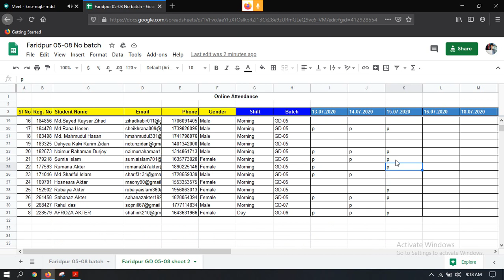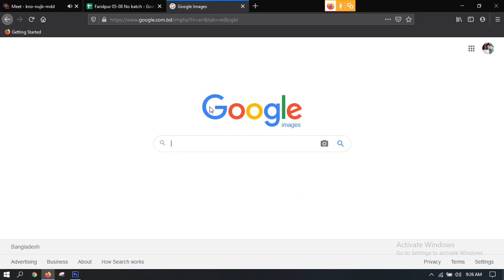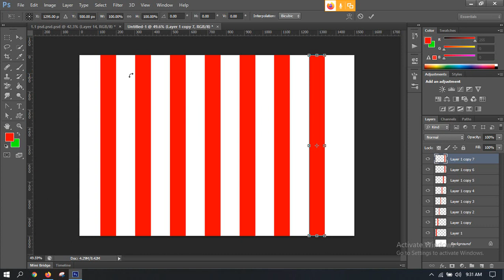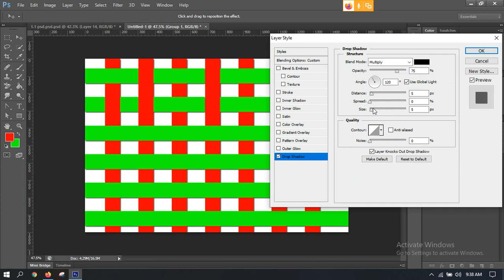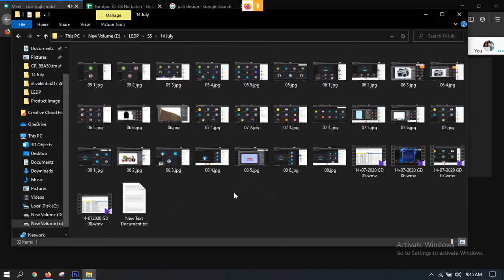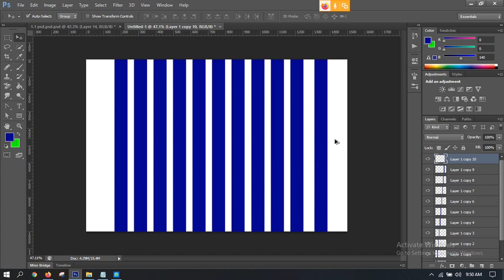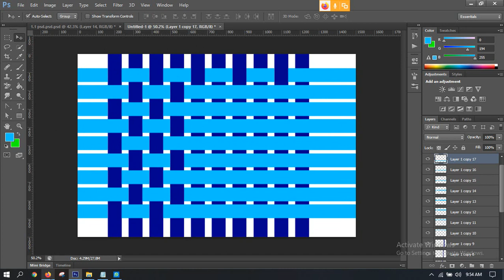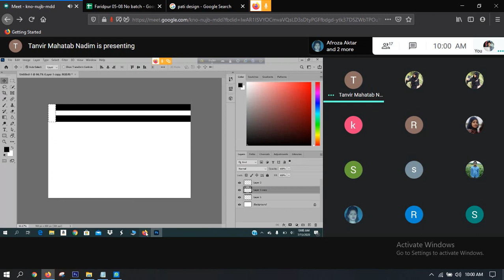LEDP Graphic Design 11th Class || Faridpur Batch 495